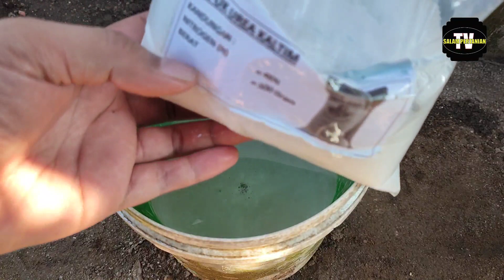Cara Pemupukan Daun Sop Agar Tumbuh Subur!